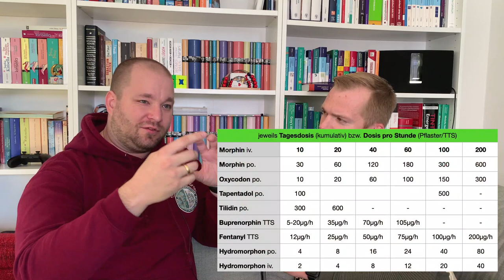Palliativsituationen in der Notfallmedizin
Eine Vielzahl der Menschen, die in Deutschland versterben, haben in den letzten Tagen, Wochen oder Monaten Kontakt mit dem Rettungsdienst und der Notaufnahme. Immer wieder begegnen uns als Notfallmedizinern auch Patienten, die bereits in ambulante palliativmedizinische Systeme angebunden sind.
Martin und Philipp besprechen verschiedene Szenarien und einige Grundkonzepte mit dieser ganz besonderen Patientengruppe.

WICHTIG: Dieses Video richtet sich an professionell in der Notfallmedizin tätiges oder in Ausbildung befindliches Personal z.B. Rettungsfachpersonal, Pflegepersonal, Ärztinnen und Ärzte und Medizinstudierende.
Eine Beratung von Patienten oder Angehörigen kann auf diesem Kanal unter keinen Umständen erfolgen. Bei lebensbedrohlichen Notfällen bitte die 112 wählen, bei medizinischen Fragen den Hausarzt/die Hausärztin kontaktieren.